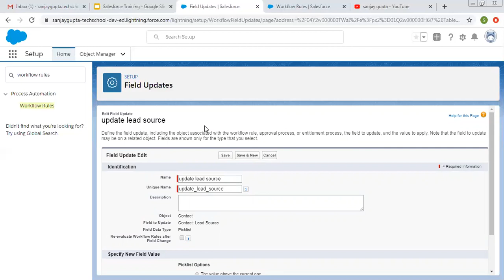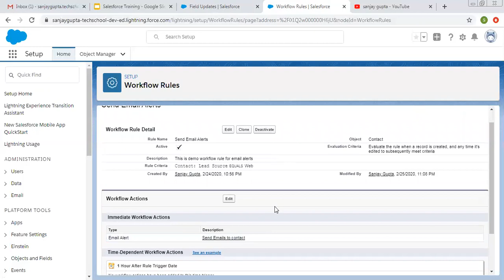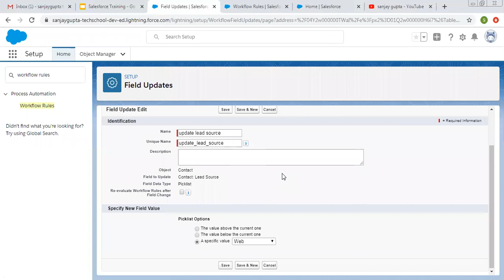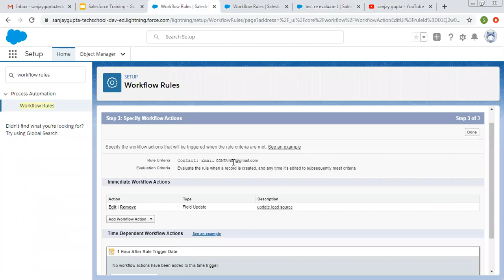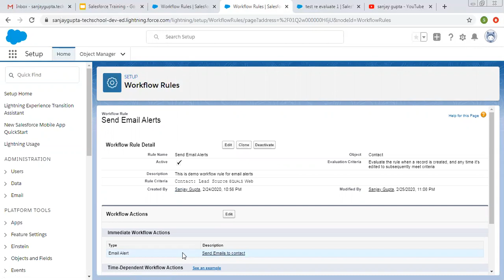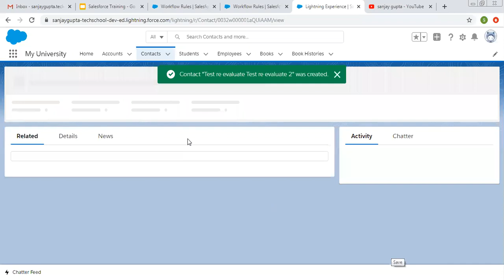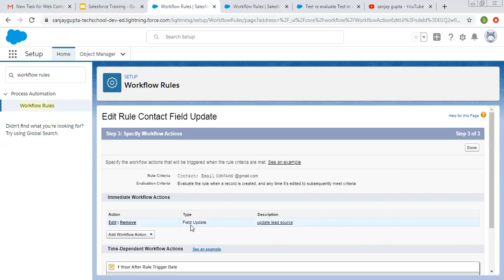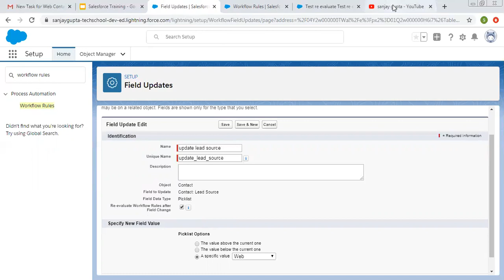09 Re evaluate workflow rules after field change in Salesforce | Salesforce Training Videos